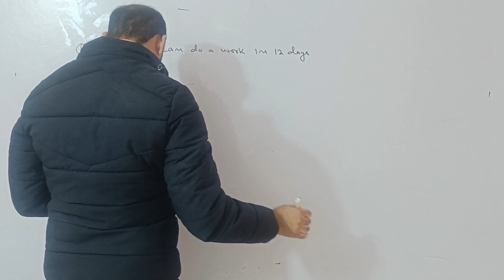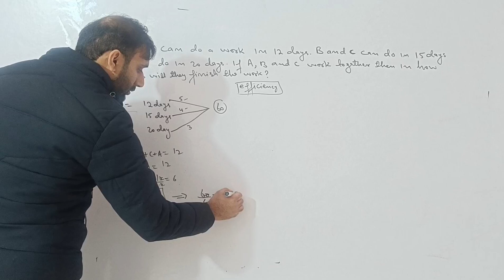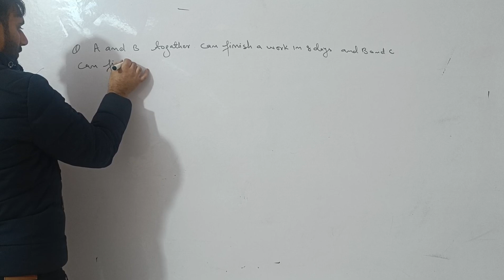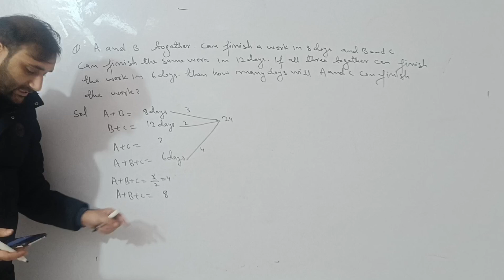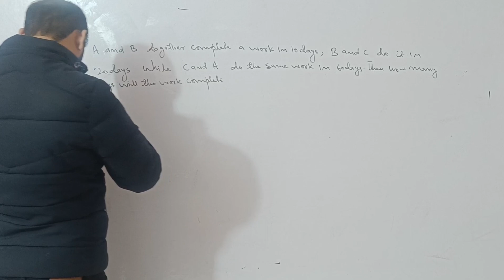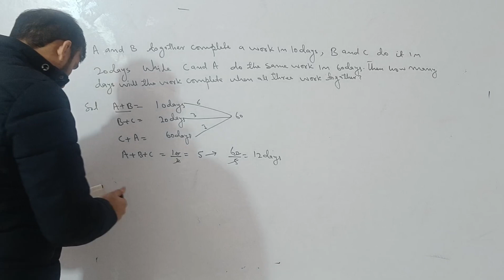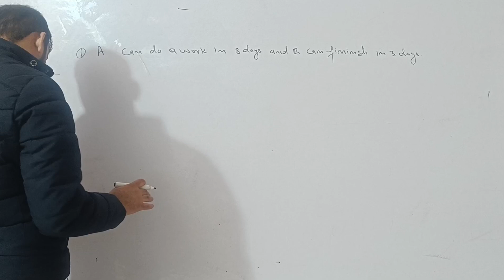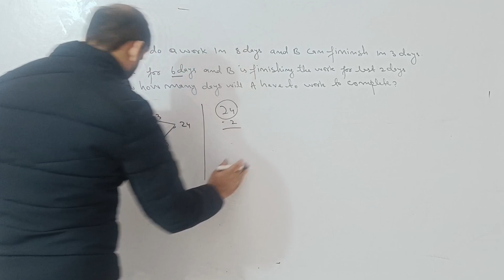Time and work class 2 by sambyal sir competitive maths